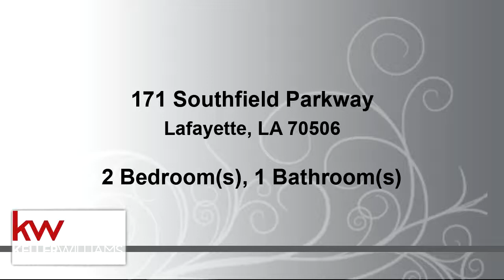Residential for sale - 171 Southfield Parkway, Lafayette, LA 70506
This amazing completely new condo is priced right and move in ready for you!  2 bedrooms upstairs and 1.5 baths total with laminate floors and ceramic tile.   Kitchen has brand new stainless steel dishwasher and refrigerator and includes granite counter tops for the kitchen and the bar area.  This is one of the only condos in the complex with a covered back patio perfect for privacy and backyard relaxing.   All this value at a price that is less than renting.  Stop throwing away money on rent and contact your realtor today for a showing and your first step to owning!

Bedrooms: 2
Bathrooms: 1
Square Feet: 1098
Price: $105,000

For more information about this property, please contact Kiwi Bautista at or . You can also text 5791525 to 67299.

09/20/2019 12:40:02 pm

Last modified: